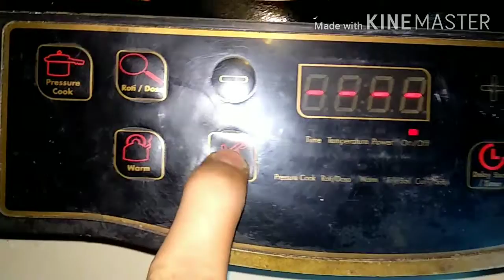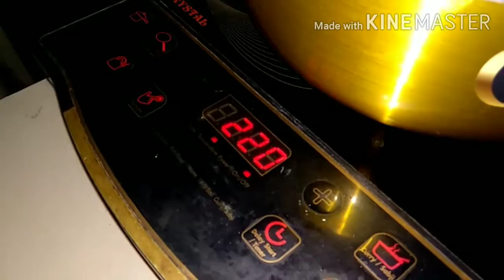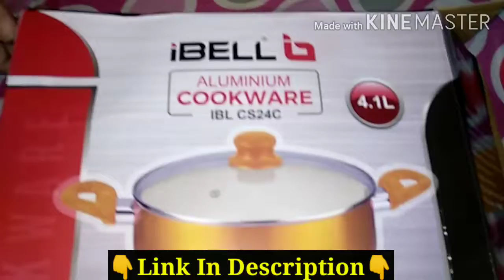How To Make Ghee From Butter | मक्खन से घी कैसे बनाए । Butter Se Ghee Kese Banay | Cook With Shabana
how to make ghee from butter | मक्खन से घी कैसे बनाए । butter se ghee kese banay | cook with shabana | ghar per ghee kese banay | how to make ghee at home | how to made ghee at home | ghar per ghee kese banay | clarified butter

MAIN CAMERA I USED =

lens used=

secondary camera=

Gimbal ( Stabilizer )=

1. Hand mixer =
2. Ganesh dicer =
3.  Roti maker =
4. Slicer =
5. Hand vegetables cutter =

6. Wisk =

7. Rice cooker =
8. Bread toster =
9. Egg boiler =
10. Sandwich maker =
11. Hand juicer =
12. Kitchen digital scale =
13. My air fryer =
14. Idli maker =